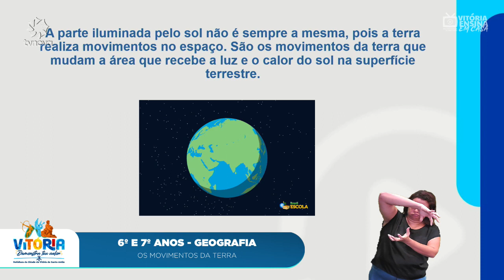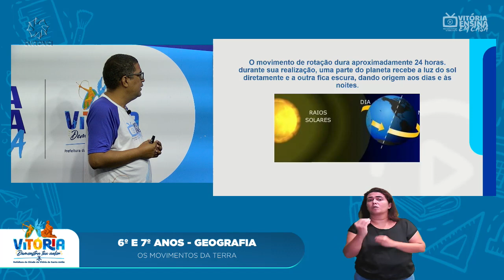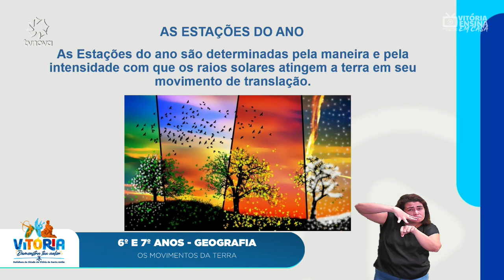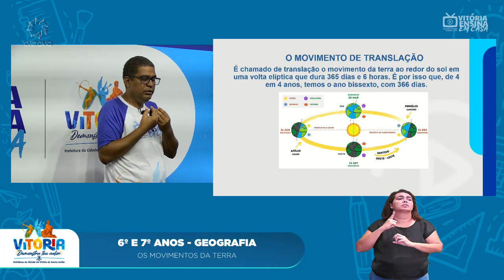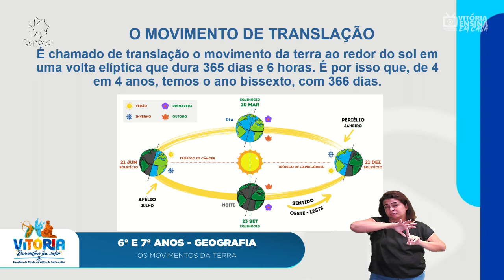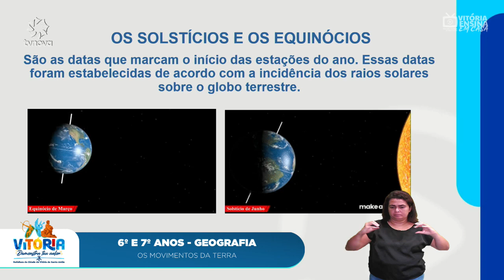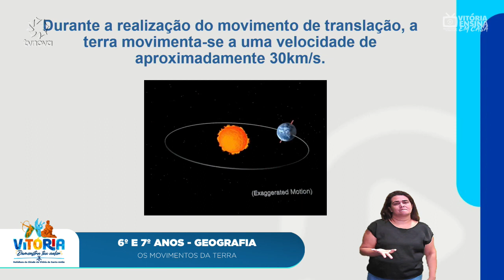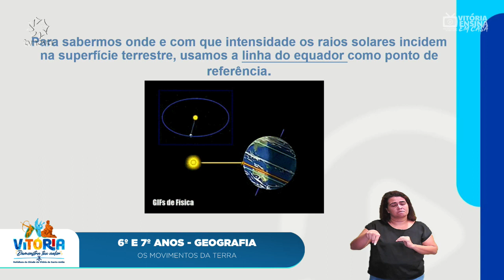Vitória Ensina em Casa | 6º E 7º ANO HISTÓRIA | Os movimentos da terra